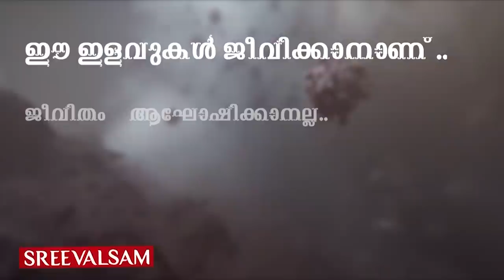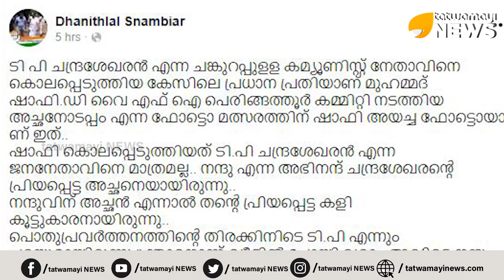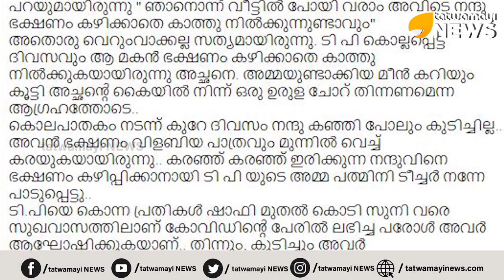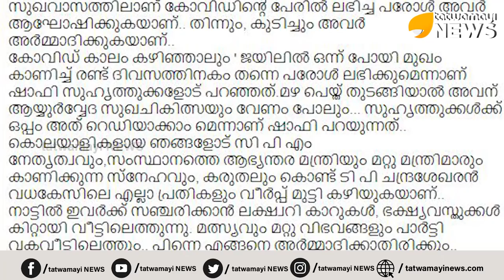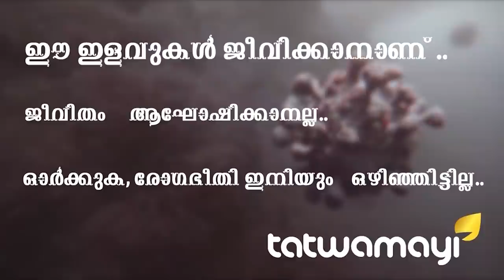ടിപിയുടെ മകൻ്റെ ദുഃഖം, നിങ്ങൾ അറിയുന്നുണ്ടോ നരാധമന്മാരേ?? ഒരു മാധ്യമപ്രവർത്തകൻ്റെ കുറിപ്പ്..